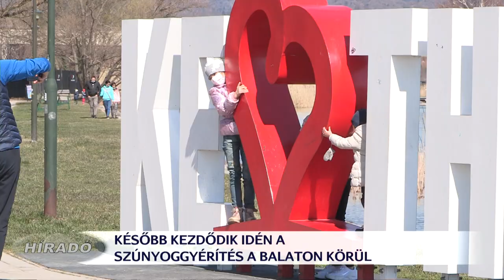Márciusban kezdődik a szúnyoggyérítés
Amennyiben a következő hónapok nem lesznek csapadékosak, kezelhető lesz a Balatonnál a „szúnyog helyzet”- állítja a Balatoni Szövetség által megbízott szakértői csoport vezetője, Sáringer-Kenyeres Tamás. Az előző évekhez képest korábbra, március 24-26. között tervezték a légi, biológiai szúnyoggyérítést. Az időjárás miatt már biztosan kitolódik az időpont.